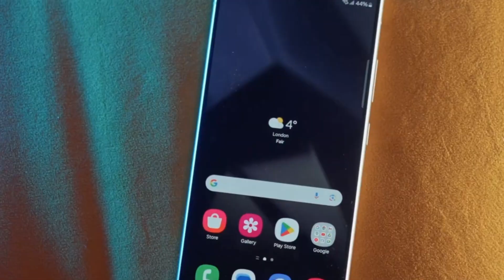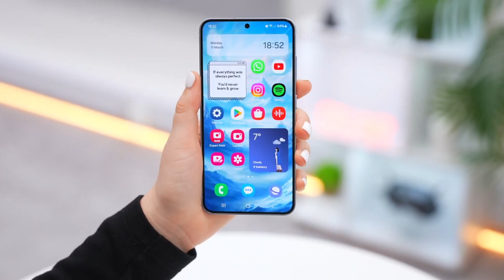Samsung Galaxy S25 Ultra POWERFULL UPGRADE!🔥🔥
Samsung’s Galaxy S24 Ultra ships with UFS 4.0 flash storage, offering fast multitasking and high-resolution recording performance. However, with increasing on-device AI demands, Samsung is expected to upgrade the Galaxy S25 Ultra to UFS 4.1 storage. According to Sawyer Galox on X, this improvement might not extend to the more affordable Galaxy S25 models.

The specific speed differences between UFS 4.1 and UFS 4.0 are unknown. Samsung may limit UFS 4.1 to the S25 Ultra to cut costs, similar to previous practices. The Galaxy S25 Ultra is also rumored to feature a 16GB RAM model, up from the S24 Ultra’s 12GB.

All Galaxy S25 models are expected to run on Google’s Gemini Nano 2nd-gen, integrated with Galaxy AI for enhanced performance. These upgrades suggest the S25 Ultra will offer superior on-device AI capabilities compared to its predecessor.